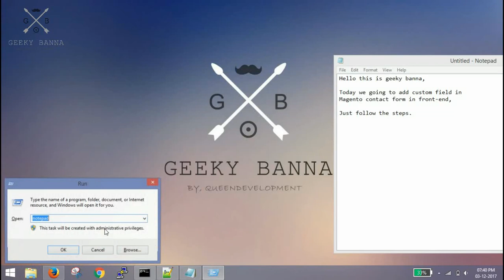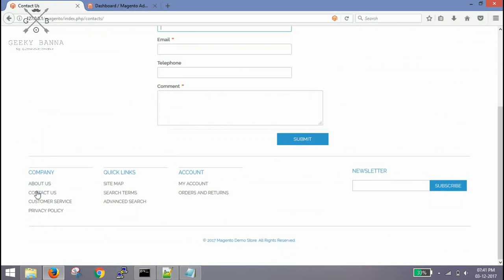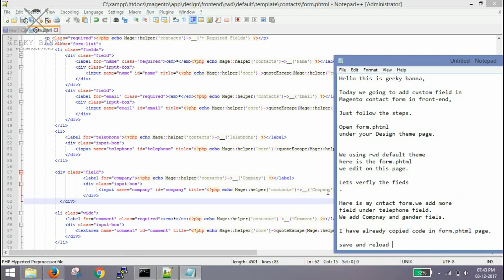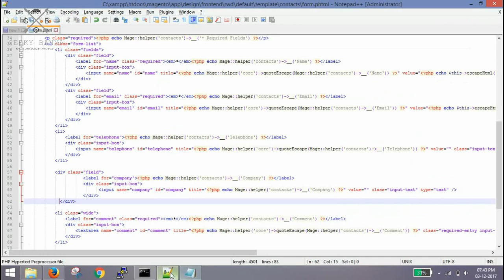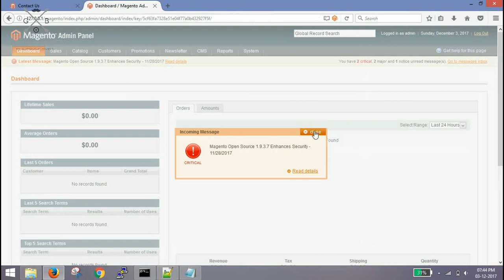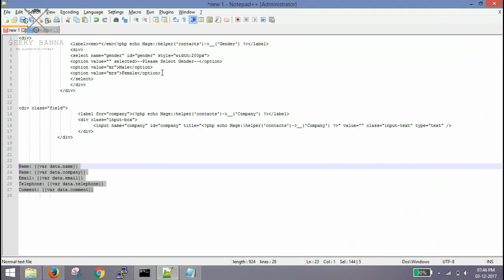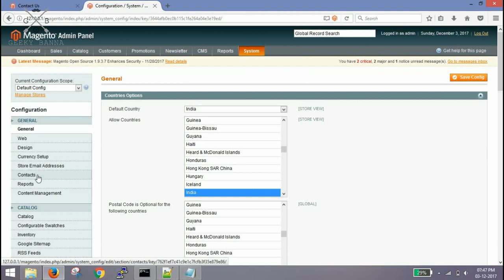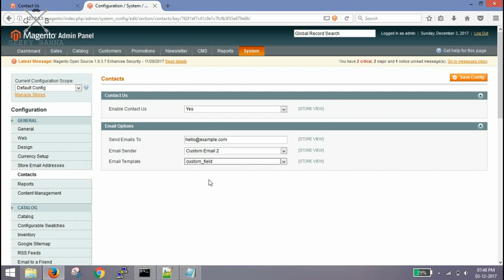How to add custom field in magento contact form | By Geeky Banna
Hi Frieneds,

In magento, sometimes you need to add custom field to existing contact form as per

client requirement. Here is an easy way to customize magento form by adding new field.
You can also add more fields as per need.

Lets see how can we do it.

As always, this tutorial is Free, and we are not using any third party tool for

creating this.

Every single Tutorial on my channel is made with Love and Hard work, So don't forget to

Thanks.